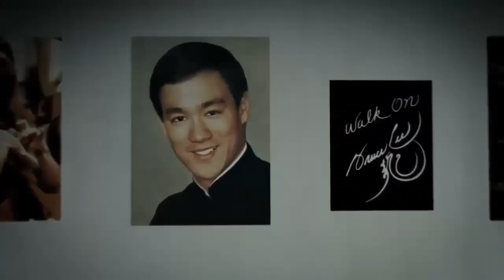Брюс Ли Жив! Доказательство Здесь!